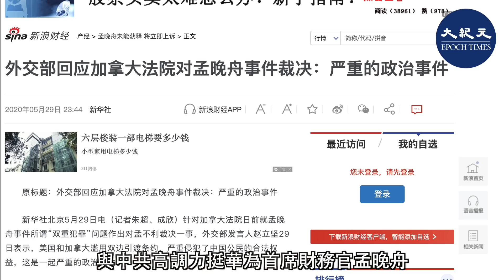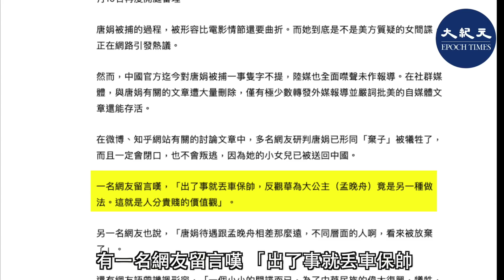【焦點速遞】美國起訴涉嫌簽證欺詐的中共軍方研究員唐娟，於27日首次出庭應訊。報道稱，她在視像庭審中，一言不發。目前她女兒已被中領館送回國。有分析說此舉是讓唐娟閉嘴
中共女軍官唐娟涉嫌簽證欺詐，藏在中共駐三藩市總領館長達一個月後，於上周被捕入獄，27日首次出庭應訊。有報道稱「她在視訊庭審中一言不發」。被司法部指控犯有簽證欺詐罪，最高可處10年有期徒刑及25萬美元罰款。

據美國媒體報道，現年37歲的唐娟被捕後，中共政府並未幫她聘請辯護律師，而是由美國聯邦公設辯護人威廉斯（Heather Williams）擔任。加州東區聯邦法庭法官巴恩斯（Deborah Barnes）指唐娟存在潛逃的可能，最終裁定繼續羈押，不准保釋，並預定於8月10日再度開庭審理。

法庭為唐娟指認的辯護律師透露，唐娟2019年12月進入美國，當時是帶著女兒一起來的。躲進三藩市中領館後，她的女兒已經被領館送回了國。有分析指，中領館把唐娟和女兒分開，此舉明顯是想把她的女兒作為人質來要脅，好讓唐娟封口，不能對外透露領館和她聯繫的細節。

美國當局控告唐娟簽證欺詐，美方充份掌控了她隱瞞中共軍人及黨員身份的證據。美國聯邦調查局（FBI）特工查閱了大量的中文網絡資料，又搜查了她的電子設備，找到了兩張照片，一張深綠色軍裝是唐娟2016年時照的，另一張是她去年參加一個論壇時本人提供的著深藍色軍裝照。還審查了她在中國發表的文章，確定其軍籍身份。

有網友分析說，2017年唐娟所屬的中共空軍軍醫大學改制，從陸軍改成了空軍，因此制服的顏色也隨之改變。從唐娟配戴的徽章可以看出，她目前的級別應該是副團級，是空軍的文職人員，年僅37歲，就到了這個級別，說明她科研實力了得。

有媒體引述華裔富商郭文貴爆料，三藩市領館窩藏的唐娟竟是中共軍隊北京防化學院大校，是條大魚，從她身上極有可能查到美國疫情迅速擴大的原因。

此外，曾服務於美國軍醫傳染病研究所，且有藥界臨床研究經驗的塞林醫生（Dr. Lawrence Sellin）表示，目前美國已逮捕四個隱瞞身份的中共軍方研究人員，但這僅僅是冰山一角。他指很多中國科學家一方面依賴美國納稅人的錢做研究，一方面卻將美國機密提供給中共軍方。

事實上，在唐娟23日被捕後，不但中領館人員沒有露面，且中共官方和媒體一律噤聲，與中共高調力挺華為首席財務官孟晚舟形成強烈對比。

6月26日，FBI拿到逮捕令和控告書，發現唐娟進入中共駐三藩市總領事館躲避。直到7月23日，迫於壓力，唐娟走出三藩市中領館後被捕，但她被捕的具體過程外界現在還不得而知。

中共官方迄今對唐娟被捕一事隻字不提，陸媒也全面噤聲未作報道。在社群媒體，與唐娟有關的文章遭大量刪除，僅有極少數轉發外媒報道並嚴詞批美的自媒體文章還能存活。

在大陸微博、知乎網站上，許名網友研判唐娟已形同「棄子」被犧牲了，而且一定會閉口，也不會叛逃，因為她的小女兒已被送回中國。有一名網友留言嘆，「出了事就丟車保帥，反觀華為大公主（孟晚舟）竟是另一種做法。這就是人分貴賤的價值觀。」

華為首席財務官（CFO）、副董事長孟晚舟，2018年12月被捕後，中共外交部開始大力撈人；孟獲保釋後，中共駐溫哥華總領事佟曉玲等人多次親自登門拜訪；中共外交部也不斷威脅加拿大，甚至還抓捕了多名加拿大人，企圖與加方交換人質但未得逞；同時，中共官媒也齊批加拿大。

責任編輯：Sissi